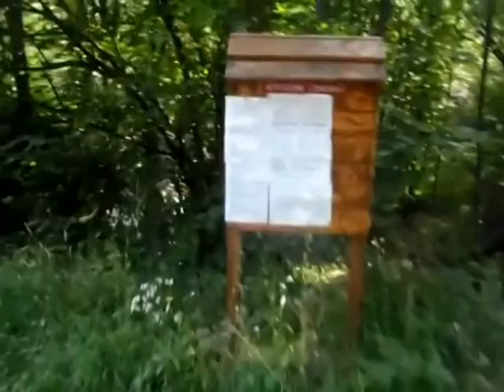Torrent de Sessi, avec paco, tiboug, petite coccinelle et Glouglou le 20-07-2012.mpg